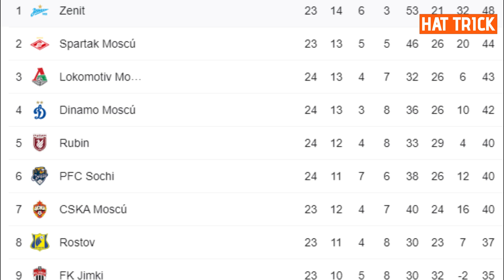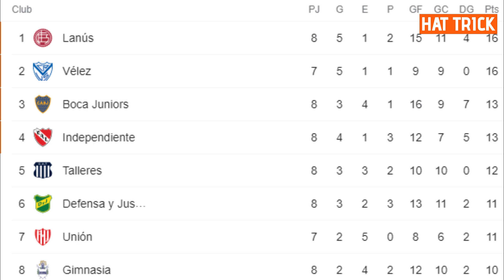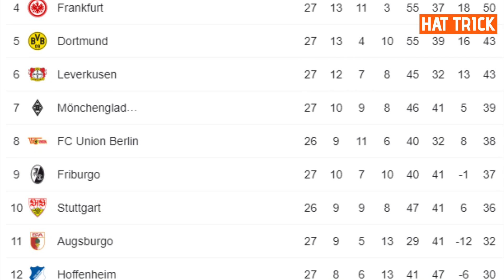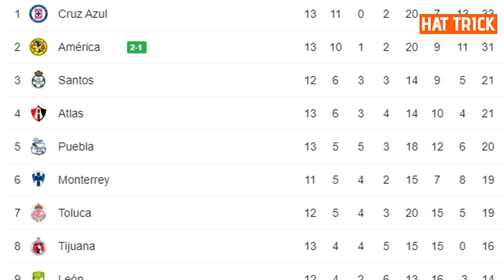BSC RESCATÓ UN PUNTO EN EL MONUMENTAL| GOL DE FELIPE CAICEDO | RENATO IBARRA LE DA 3 PUNTOS A ATLAS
🚨  NO OLVIDES apoyarnos con tu LIKE 🚨